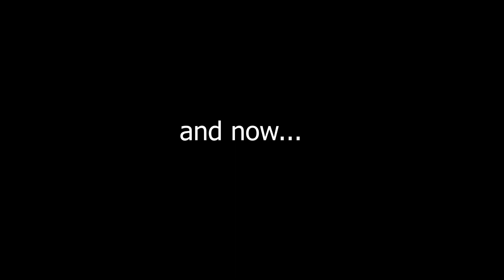KOBE INTO THE HATCH - Dead by Daylight Compilation